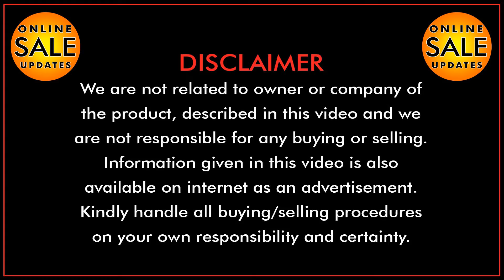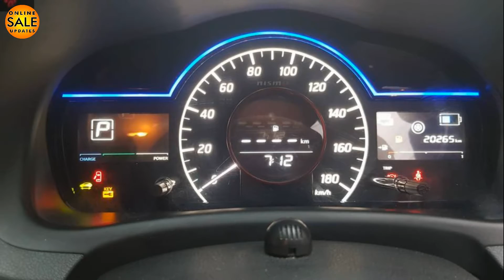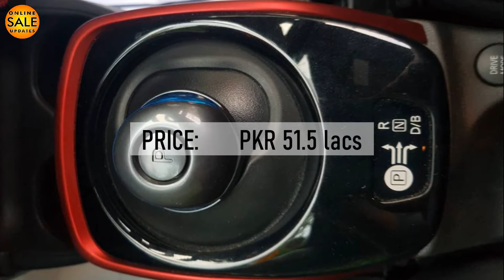Nissan Note 2019 for Sale | Used Cars for Sale in Pakistan.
Topic Covered on this Channel:
1. How to buy a used car?
2. Buy used cars in Pakistan
3. Used cars buying tips
4. Latest cars prices in Pakistan
5. Used cars for sale in Pakistan
6. Buy modified cars in Pakistan
7. Buy sports bikes in Pakistan
8. Tips for buying a used car
9. How to check car documents?
10. How to check the paint of used cars?
11. Sasti car in Pakistan
12. How to buy a car?
13. Used car prices in Pakistan
14. Cheap cars in Pakistan
15. Suzuki rates in Pakistan
16. Toyota corolla gli new model
17. Toyota corolla xli new model
18. Imported car prices in Pakistan
19. How to inspect used cars
20. How to check a car for sale
21. Buy Mehran used car
22. Buy used carry Dabba
23. Buy used vehicles in Pakistan
24. Pakwheels budget cars for sale